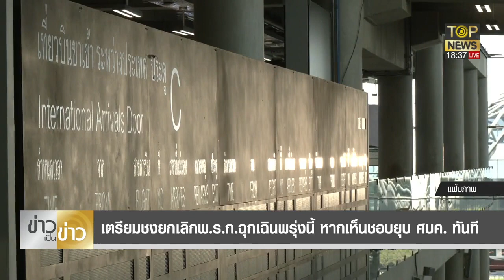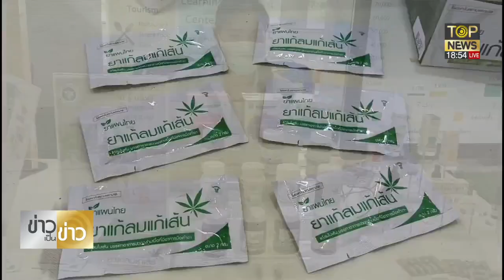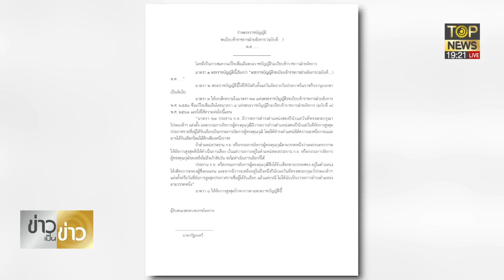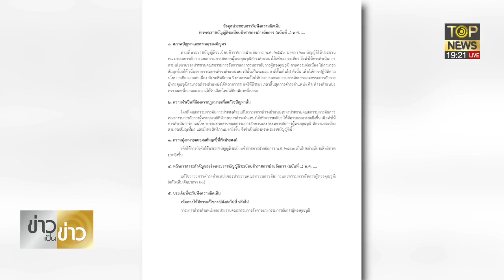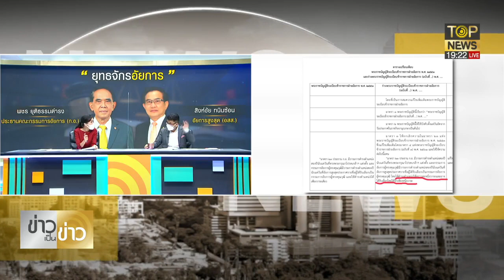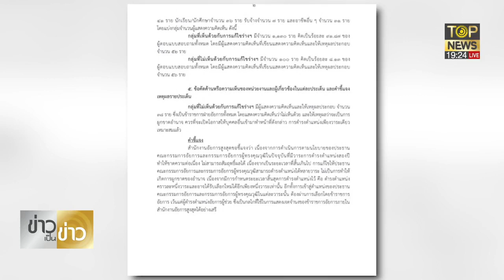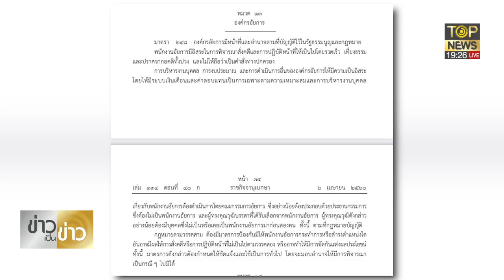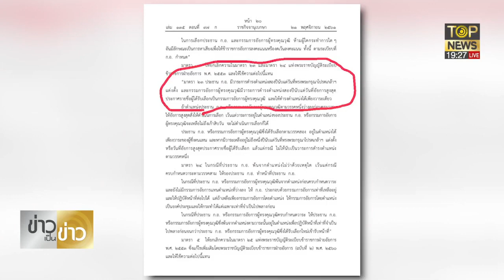ถาวร มองทะลุข่าวลือยุบสภา เชื่อ สุเทพ-หมอวรงค์ ไม่ยุบพรรค | ข่าวเป็นข่าว | ช่วง 2 | TOP NEWS